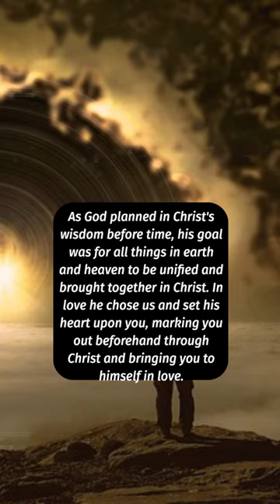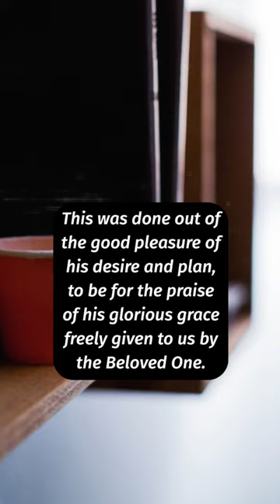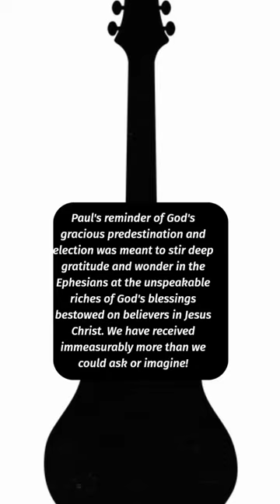Chosen in Christ Before Time Began (predestination election godsplan)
Have you ever wondered about God's plan for your life? Where do you fit into his great purposes? In this video, I want to take you on a journey into the depths of God's amazing grace as revealed in Ephesians chapter 1. Paul shares profound truths about our identity in Christ and God's eternal plan to unite all things under the headship of Jesus.

We learn that before time began, God sovereignly chose and predestined believers to be holy and blameless in his sight through union with Christ. Our adoption and redemption were determined in accordance with God's pleasure and will - not our own merits or works. But why would God desire to bless us in this way?

The passage tells us it is so that God would receive praise for his glorious grace freely given to us in his Beloved Son, Jesus! From eternity past, God ordained that we would be blessed with every spiritual blessing as we are united to Christ. His plan has always been to bring all things under the authority of his Son - and we have the privilege of being drawn into that kingdom purpose.

When we understand the depths of God's predestination and election, it inspires awe and gratitude in our hearts. He lavished grace and favor upon us simply because he delighted in Christ and chose to set his love upon us. We have received blessings beyond anything we could earn or deserve.

In this video, I'll unpack some of the rich theological truths in this passage and show how comprehending God's eternal plan can transform our identity, purpose and confidence as believers. You'll walk away with a renewed understanding of your place in God's story and a hearts full of praise for his glorious grace!